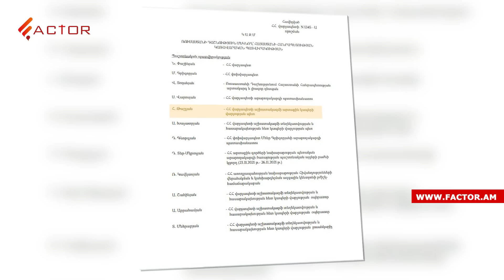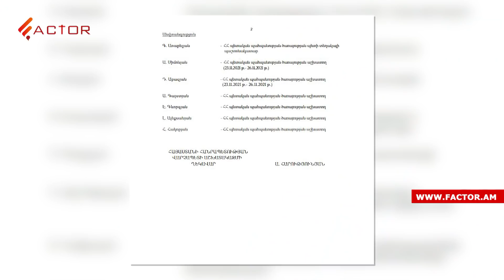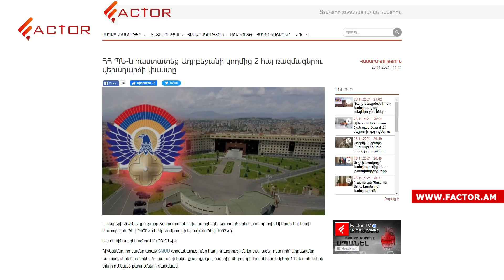Պուտինի հետ հանդիպմանը Փաշինյանի շեշտադրումները և Ալիևի արձագանքը